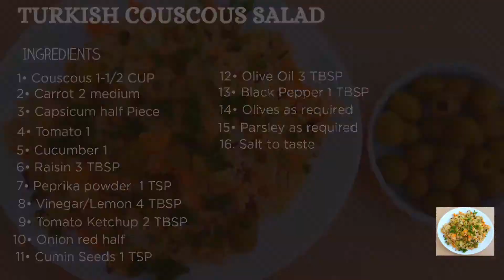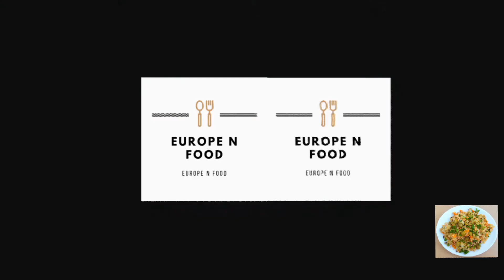Turkish Couscous Salad by Europe and Food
Turkish Couscous Salad. Couscous Salad.Recette De Salade De Couscous Turc.وصفة سلطة الكسكس التركي.
Ingredients:-
1• Couscous 1-1/2 CUP
2• Carrot 2 medium
3• Capsicum half piece
4• Tomato 1 Piece
5• Cucumber 1 Piece
6• Raisin(کشمش) 3 TBSP
7• Paprika Powder 1 TSP
8• Vinegar/Lemon Juice 4 TBSP
9• Tomato Ketchup 2 TBSP
10. Onion red half
11• Cumin Seeds 1 TSP
12• Olive Oil 3 TBSP
13• Black Pepper 1 TBSP
14• Olives as required
15• Parsley as required
16• Salt to taste